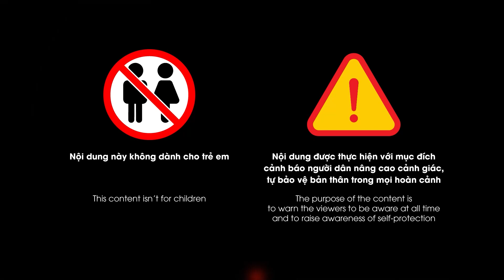Tuyệt kĩ “vải thưa che mắt thánh” của cô hàng thịt khiến dân tình MẮT CHỮ A, MỒM CHỮ O | GCG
GCG |  Thời gian qua, dân tình đang xôn xao trước đoạn clip một nam thanh niên bắt nguồn từ sự thích thú, tò mò với cây dao độc lạ cùng màn múa dao điêu luyện, thanh niên bất ngờ phát hiện ra trong lúc chặt sườn non, cô chủ tiệm nhanh tay cho thêm vài cục sườn già.